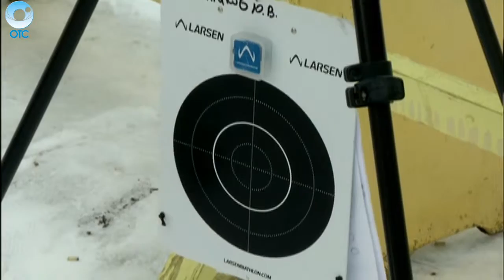СпортОбзор: 16 марта 2016